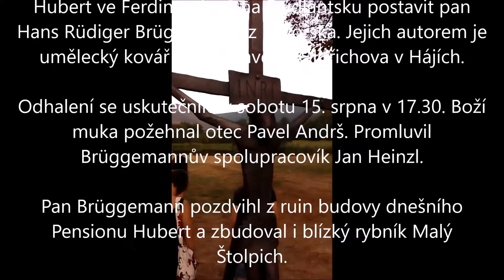První boží muka postavená na Frýdlantsku po 70 letech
Zpráva o božích mukách, která nechal na svém pozemku u Pensionu Hubert ve Ferdinandově na Frýdlantsku postavit pan
Hans Rüdiger Brüggemann z Bavorska. Jejich autorem je
umělecký kovář Jan Moravec z Oldřichova v Hájích.

Odhalení se uskutečnilo v sobotu 15. srpna v 17.30. Boží
muka požehnal otec Pavel Andrš. Promluvil Brüggemannův spolupracovík Jan Heinzl.

Pan Brüggemann pozdvihl z ruin budovy dnešního Pensionu Hubert a zbudoval i blízký rybník Malý Štolpich.